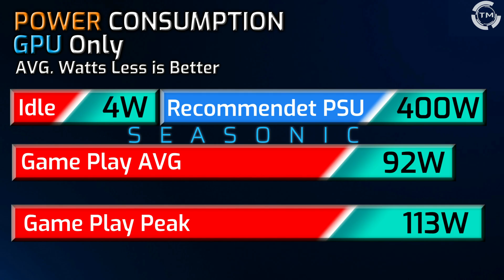RX 6500 XT + Intel i3 10100f test in 20 games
Testing PowerColor Fighter AMD Radeon RX 6500 XT 4GB GDDR6 + IntelCore i3 10100F on Мax settings in 20 games.
Timing:
1. GPU Specification - 0:00
2. GPU Performance - 0:10
3. CPU Specification - 0:20
4. GPU Consumption - 0:28
5. GPU Temperature - 0:36
6. GAMES FPS Test - 0:45
7. CPU and GPU usage - 4:00
8. Outro - 5:27

Build PC Specs
CPU - IntelCore i3 10100F
Memory - Crucial Ballistix 16 GB (2 x 8 GB)
Storage - SAMSUNG 970 EVO 500 GB NVMe PCIe M.2
Video Card - PowerColor Fighter AMD Radeon RX 6500 XT 4GB GDDR6
Power Supply - Seasonic FOCUS SGX-500

Q&A
Q - What is Graphics MAX?
A - The maximum Graphics that is allowed in the Game Graphic Settings.

Q - What is API?
A - It`s an application program interface (API) for creating and managing graphic images and multimedia effects in applications such as games.
Most common are DirectX 11, DirectX 12 and Vulkan

Q - What is AVG FPS?
A - The average frames per second for 15 to 30 min of game play.(Depends of the game)

If you are reading this I must say BIG THANKS for going down away reading. Everything is made so it can save your time and if I helped somehow, by sharing something that interested you, then I have done my Job. Thank you very much and have a nice day.👍